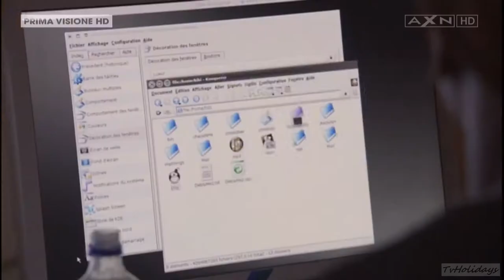Sony AXN Italy - Leverage TV Series Promo 2013